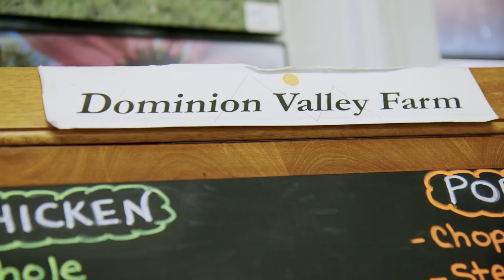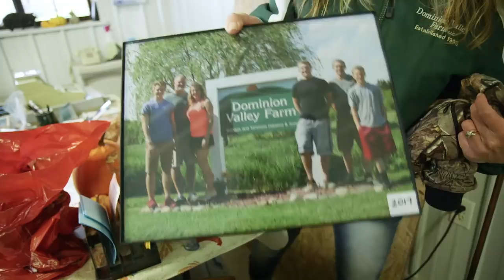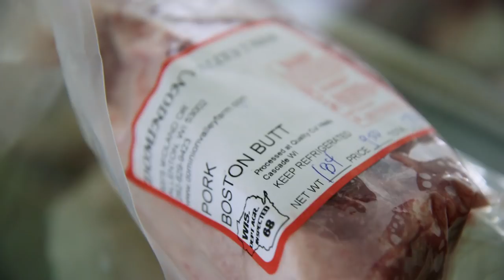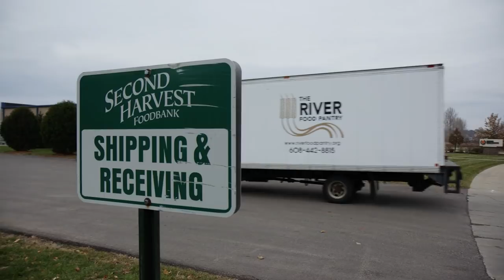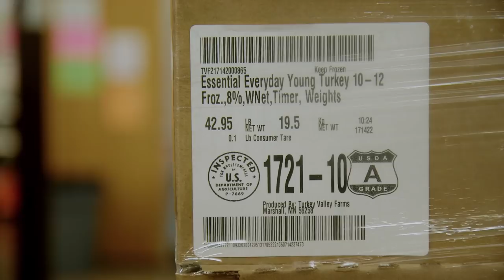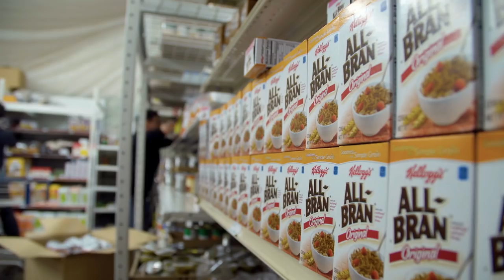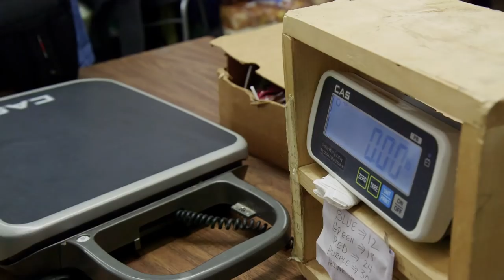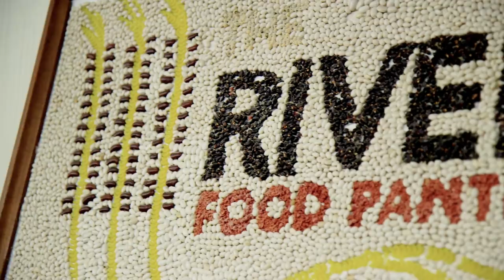Wisconsin Foodie - Dominion Valley Turkey & River Food Pantry - FULL EPISODE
In this episode we tell two different stories about Turkeys. First we visit Dominion Valley Farms in Allenton, WI and meet farmers Brandon and Tammera Dykema. Brandon and Tammera tour us around their farm and introduce us to their flock of heritage turkeys. Then, we head to Madison, WI and visit the River Food Pantry to get some first hand experience behind the scenes during Thanksgiving. The pantry helps tens of thousands of needy individuals each year with the help of all their volunteers.

Director: Arthur Ircink
Executive Producer: Arthur Ircink
Producer: Kyle Cherek
Host: Kyle Cherek
Camera: Dan Peters, Nelson Schneider, Arthur Ircink
Lead Editor: Ryan Sarnowski
Editor: Nelson Schneider
Colorist: Nick Eason